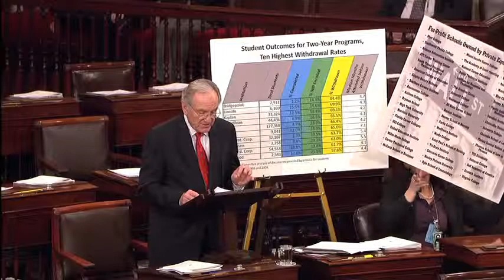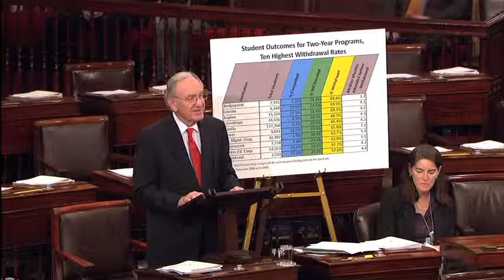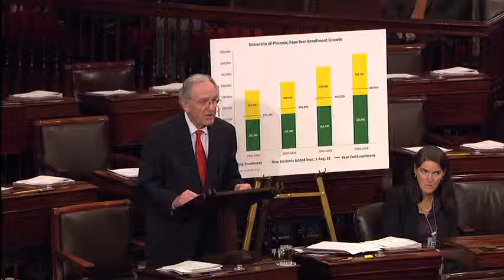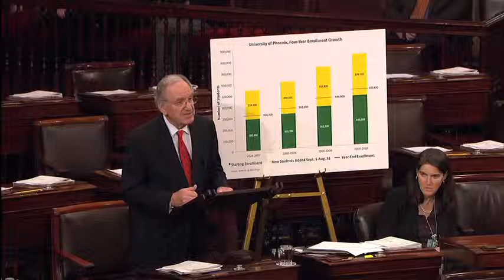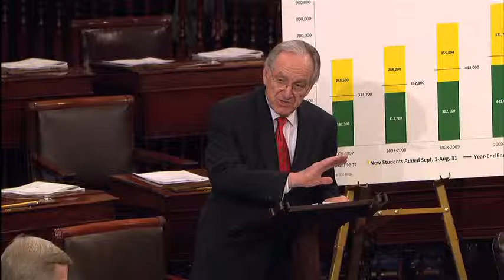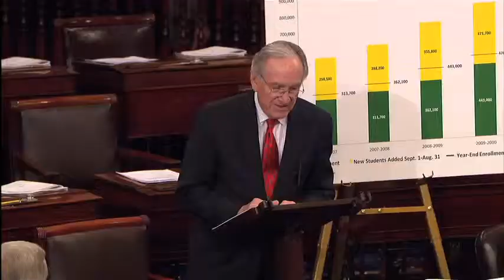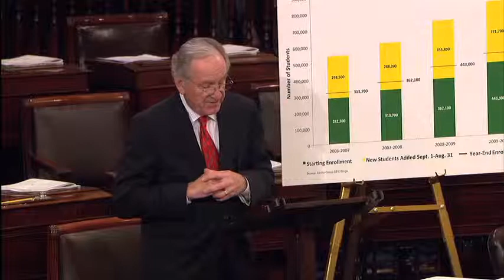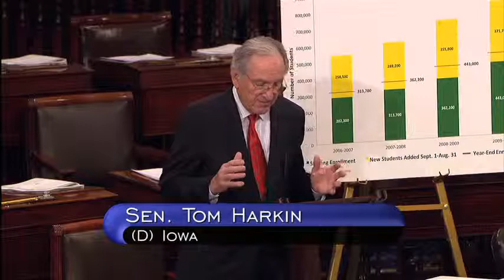For-Profit Schools Have Prioritized Growth Over Education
On the floor of the Senate, Senator Harkin stated, "...the vast majority of For-Profit schools have prioritized growth over education in order to satisfy the demand of their investors. In fact, growth and return on investments for share holders is their legal obligation."